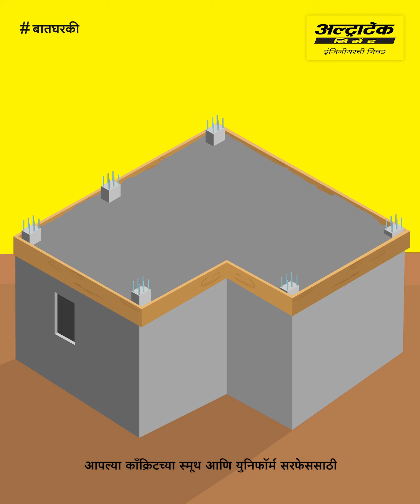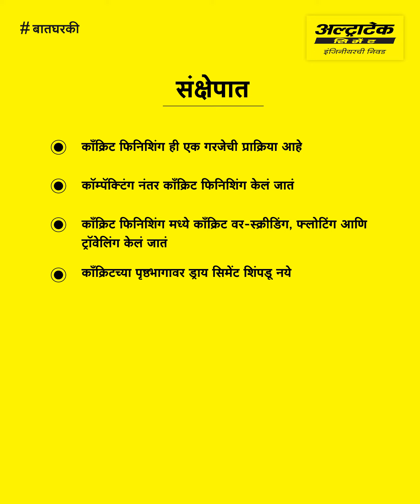कॉंक्रिट फिनिशिंगची योग्य पद्धत | Concrete finishing chi yogya paddhat |अल्ट्राटेक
"काँक्रिट फिनिशिंग, काँक्रिटला मजबूत करून काँक्रिट फिनिशिंग काँक्रिटला गुळगुळीत करते आणि एकसमान पृष्ठभाग मिळतो

काँक्रिट फिनिशिंगच्या काही टिप्स :

1. काँक्रिट फिनिशिंग काँक्रिटला गुळगळीत करते आणि एकसमान पृष्ठभाग देते.
2. कॉम्पॅक्टिंगनंतर काँक्रिट फिनिशिंग केले जावे
3. ओल्या काँक्रिट पृष्ठभागावर कोरडे सिमेंट शिंपडू नये
4. काँक्रिट स्क्रीनिंग, फ्लोटिंग आणि ट्रॉवेलिंग करून काँक्रिट फिनिशिंग करतात

या व्हिडियोमध्ये काय समाविष्ट आहे?

परिचय - 00:00
स्क्रीडिंग - 00:18
फ्लोटिंग - 00:28
ट्रॉवेलिंग - 00:38
सारांश - 00:54

तर या होत्या काँक्रिट फिनिशिंगच्या काही टिप्स. घराचे बांधकाम करताना लक्षात ठेवण्याच्या महत्त्वाच्या गोष्टी शिकण्यासाठी अल्ट्राटेक सिमेंटची BaatGharKi पाहत राहा.

""अल्ट्राटेक हे भारतातील नं. १ सिमेंट आहे.""
अल्ट्राटेकबद्दल: अल्ट्राटेक सिमेंट हे ग्रे सिमेंट, रेडी मिक्स काँक्रिट (आरएमसी) आणि व्हाइट सिमेंटचे भारतातील सर्वात मोठे उत्पादक आहेत. जागतिक पातळीवरही ते एक आघाडीचे सिमेंट उत्पादक आहेत. अल्ट्राटेक एक ब्रँड म्हणून मजबूती, विश्वासार्हता व नवप्रवर्तनाचा द्योतक आहे. हे गुणधर्म एकत्रितपणे इंजिनीअर्सना घर, इमारती व वास्तूरचना निर्माण करण्यासाठी चौकटीबाहेरील विचार करण्यास प्रेरणा देतात, ज्यामधून नवीन भारत दिसणार आहे.

काँक्रिट फिनिशिंगची योग्य पद्धत | काँक्रिट ओतल्यानंतर फिनिशिंगची सुरुवात कधी करावी? | अल्ट्राटेक सिमेंट